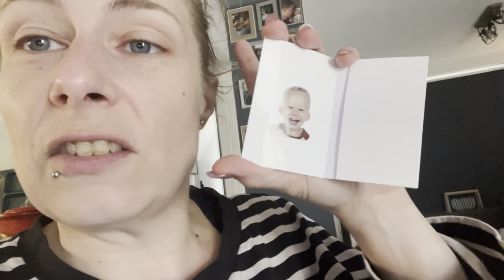Weekend met dingen doen! | ups en down 506